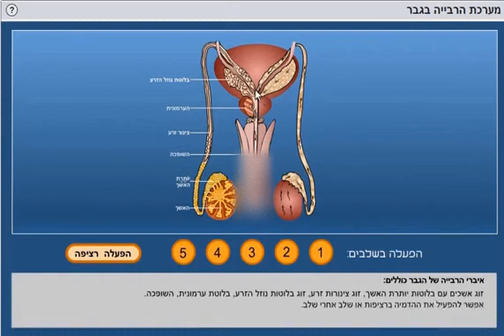מערכת המין - רביה זכרית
מערכת הרבייה של הגבר כוללת זוג
אשכים
, זוג בלוטות
יותרת האשך
, זוג צינורות זרע, זוג בלוטות נוזל הזרע, בלוטת הערמונית, בלוטת קאופר, ו
צינור מוביל הנקרא אמה
 שבתוכו עובר צינור
השופכה
. האמה והאשכים שבשק האשכים נמצאים מחוץ לחלל הבטן, ואילו הבלוטות נמצאות בחלל הבטן התחתון, באזור המוקף בעצמות האגן. בשק האשכים שוררת טמפרטורה של כ-35 מעלות צלזיוס, הטמפרטורה המיטבית לייצור
תאי זרע
 (בטמפרטורה שמעל 36.5 מעלות צלזיוס ייצור תאי הזרע נפגע).

כאשר נער מתבגר, גופו מתחיל להפריש הורמוני מין הגורמים למערכת הרבייה שלו להבשיל ולהתחיל למלא את תפקידיה. בלוטת ההיפופיזה שבמוח מפרישה את ההורמונים FSH ו-LH הגורמים לאשכים לייצר את ההורמון
טסטוסטרון
 והורמונים נוספים הדומים לו. בהשפעת הורמונים אלה מופיעים בגופו של הנער
סימני זוויג משניים
 והאשכים מתחילים לייצר תאי זרע.

ביולוגיה היא הסוד של הטבע בעולם - בערוץ זה תוכלו לצפות במגוון רחב של נושאים מתחום עולם החיים - ביולוגיה. מוזמנים להינות ולתרום לסרטוני הערוץ.